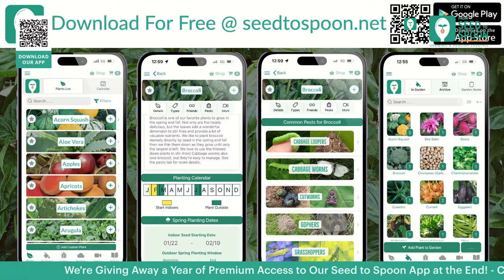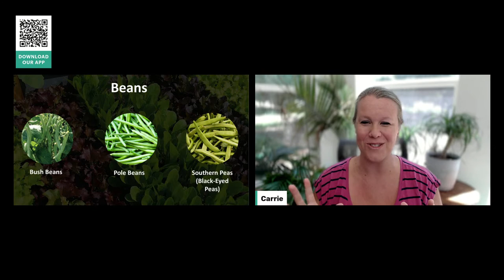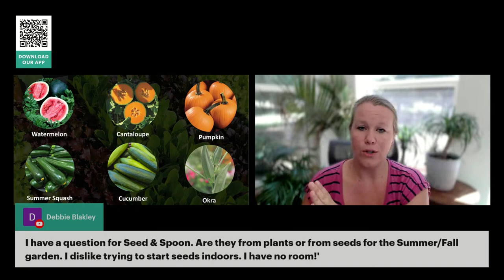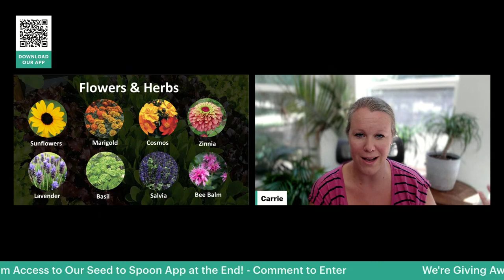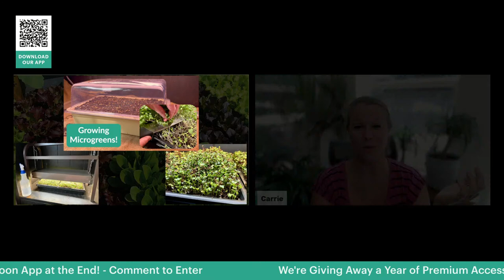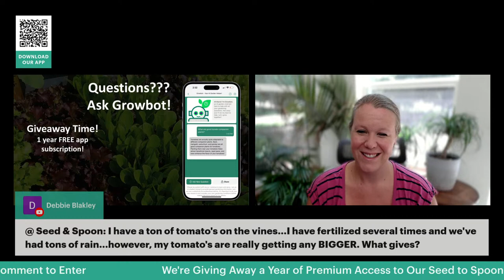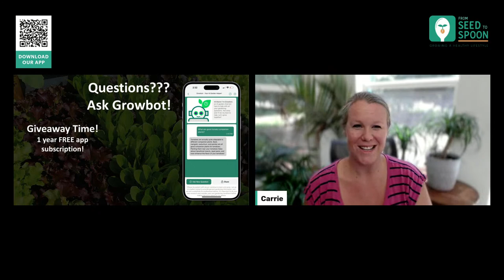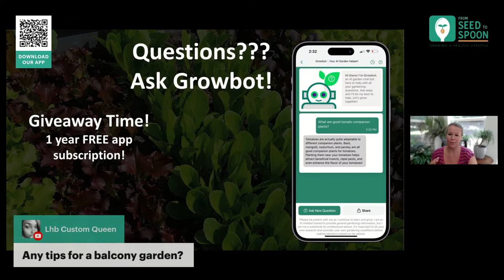Tough Plants that Love the Sun and Heat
Let's Grow Something Good

It’s summer and hot in the garden. What can you still plant? What should you direct sow now? And which plants thrive in the peak of summer’s heat? Find out when you register for and attend our master class on midsummer gardening.

Join us Wednesday, July 12th at noon CT (that’s 1pm ET, 10am PT) as gardening expert, Carrie from Park Seed’s app From Seed to Spoon, shares her tips for what to grow in your summer garden.

Signing up on the day of the event? Simply visit From Seed to Spoon on YouTube. And share the event with your gardening friends -- all are welcome!

BONUS: When you register for the master class you will...

Automatically be entered in Park Seed's July giveaway (must be present to win).

Get a sneak preview of the From Seed to Spoon app that makes gardening easy to understand and growing super effective
PLUS when you register, you can ask a question in advance of the live webinar, improving the chances of it being answered during the master class.